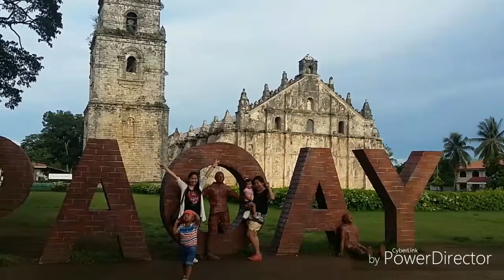Laoag Ilocos Norte 2016